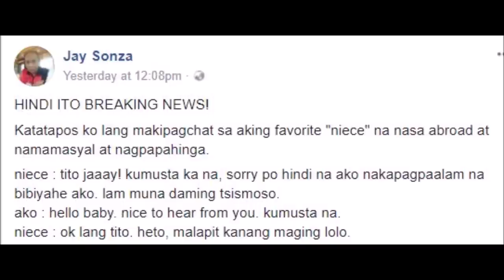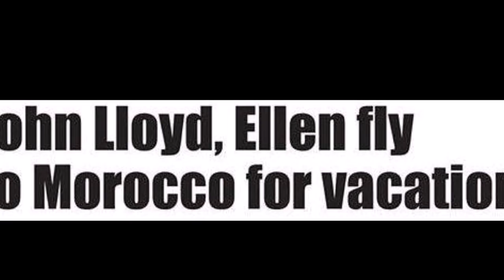Ellen Adarna Pregnant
Ellen Adarna Pregnant and John Lloyd Cruz is the Father? In her conversation with veteran broadcaster Jay Sonza, she also said that John Lloyd Cruz already proposed to her.